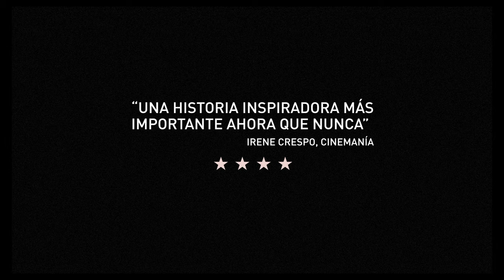SIMONE, LA MUJER DEL SIGLO - Trailer ESPAÑOL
SIMONE, LA MUJER DEL SIGLO
Estreno en cines el 9 de diciembre de 2022

La extraordinaria vida de Simone Veil, icono de la política y sociedad francesa, es llevada a la gran pantalla en este conmovedor y monumental biopic del director Olivier Dahan (“La vida en rosa”). Un retrato íntimo y épico de una mujer singular que revolucionó toda una época defendiendo un mensaje humanista que pervive hasta hoy. La historia de una mujer que desafió y transformó toda una época.